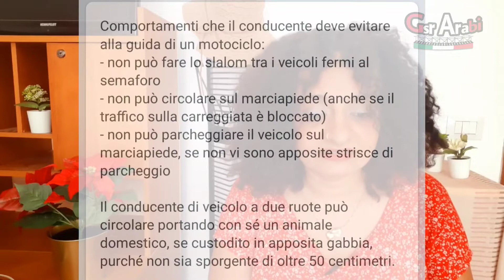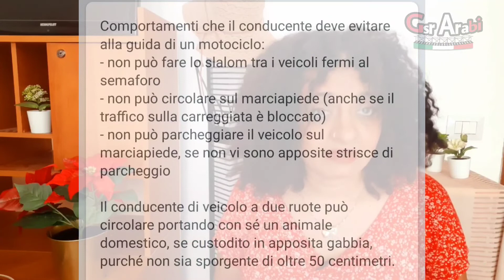DOVERI DEL CONDUCENTE DI UN VEICOLO A DUE RUOTE 45